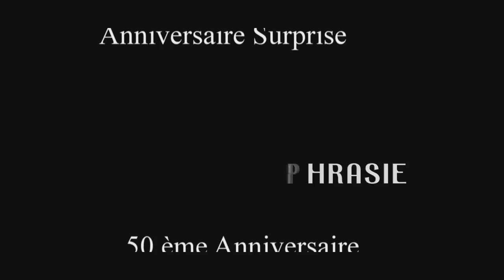ANNIVERSAIRE DANIEL KADIMA - 50 ANS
50 ANS DE TONTON DANIEL KADIMA
RÉALISATION EMISSION CULTURELLE, DEBATS POLITIQUES, REPORTAGE, TOURNAGE DES CLIPS, MONTAGE VIDEOS ET PHOTOS ET MANIFESTATIONS.